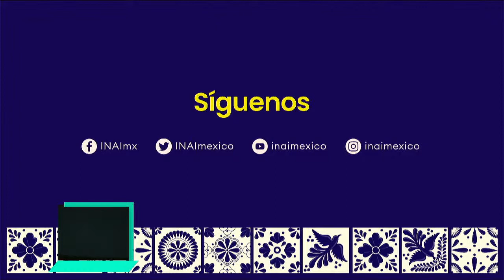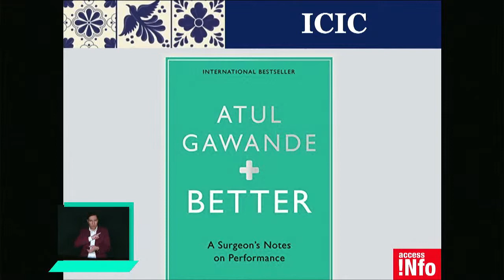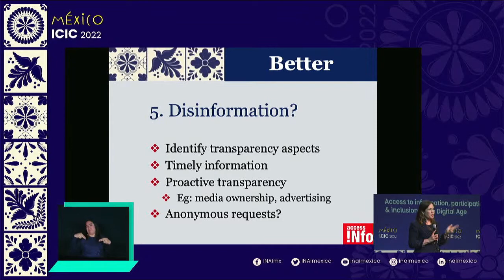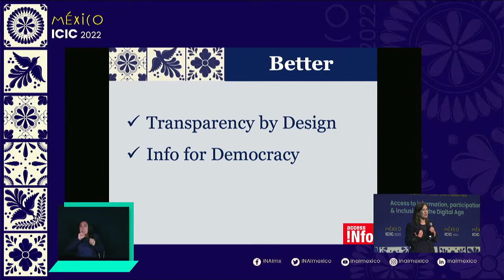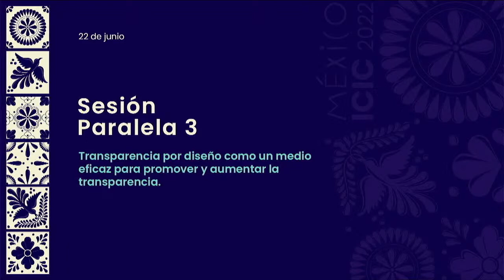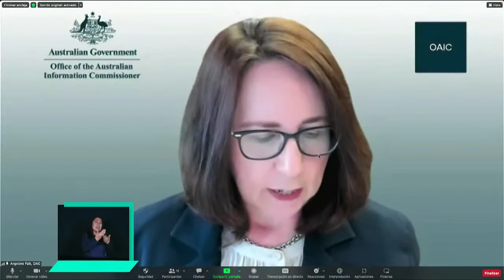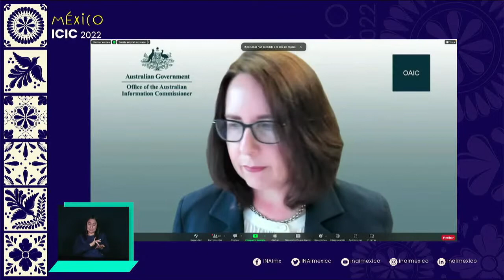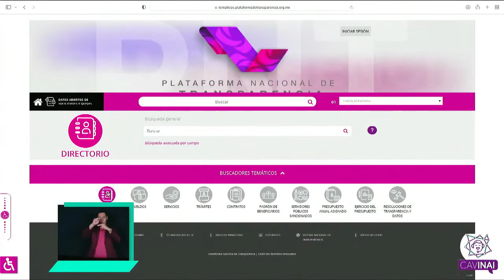Keynote Speech 2 and Parallel Session 3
Public policies for access to information: ideas for innovation, Kenote speaker: Helen Darbishire, Commentator: Júlia Sziklay.
Transparency by design as an effective mean to promote and increase transparency, Panelists: Adnene Lassoued, Marcos Lindenmayer and Angelene Falk, Moderator: Norma Julieta.